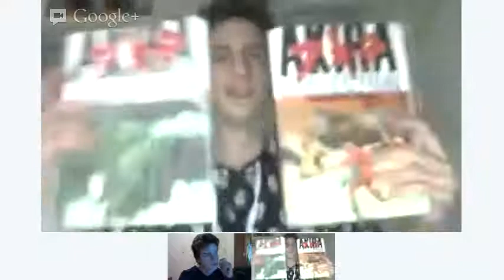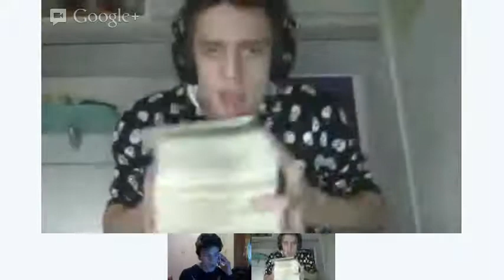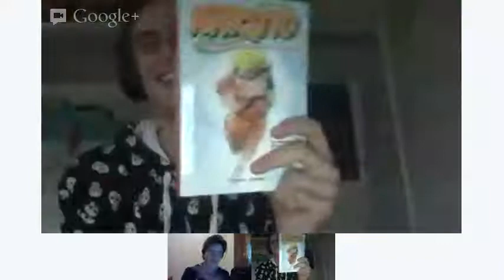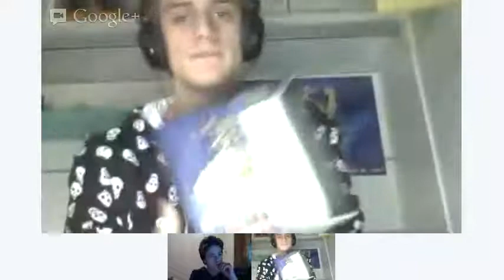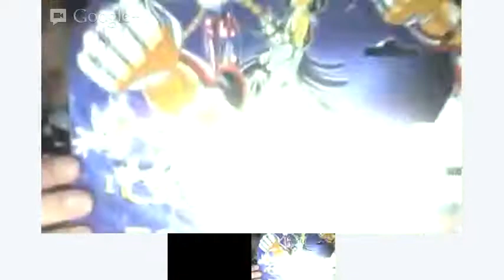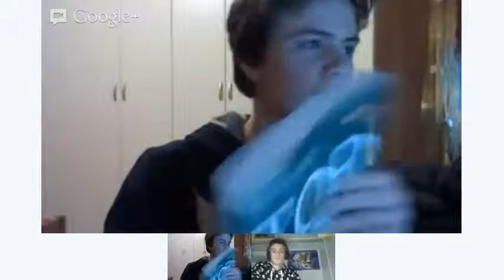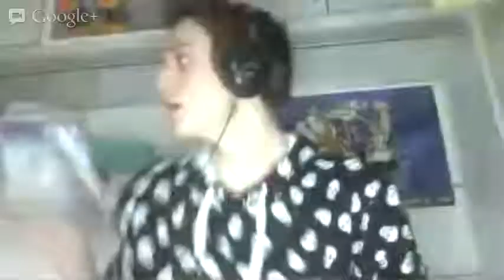Live Per Cazzeggiare.. Proviamo a parlare di pokemon?